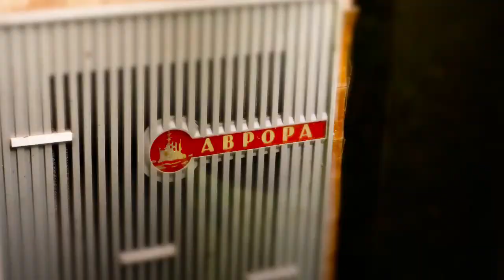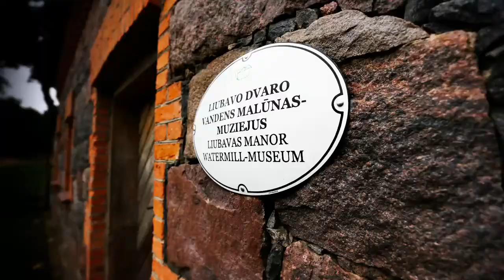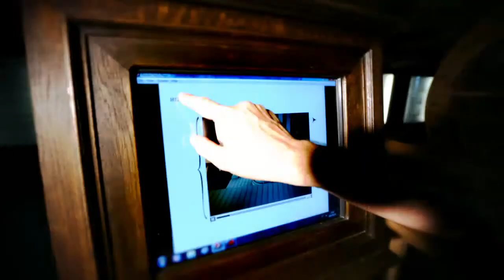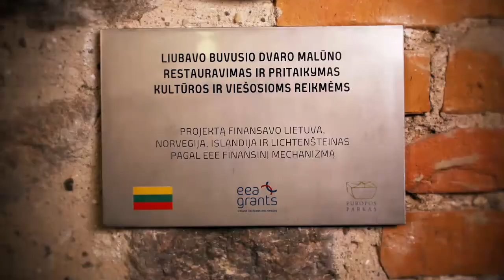Europos parko ir Liubavo muziejai jaunimui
Filmukas sukurtas viešajai įstaigai EUROPOS PARKAS įgyvendinant paprojektį „Kaimiškose vietovėse esančių Europos parko ir Liubavo muziejų prieinamumo visuomenei didinimas", kuris finansuojamas Lietuvos ir Šveicarijos bendradarbiavimo programos lėšomis.